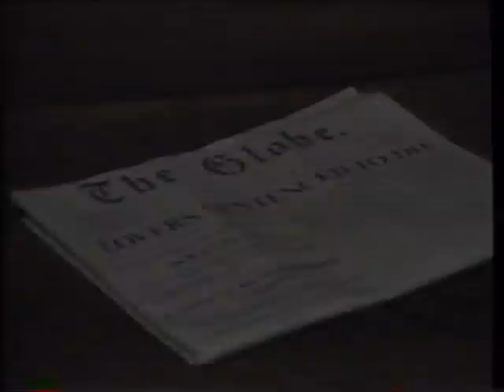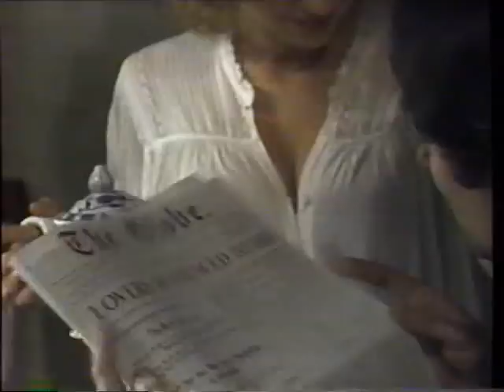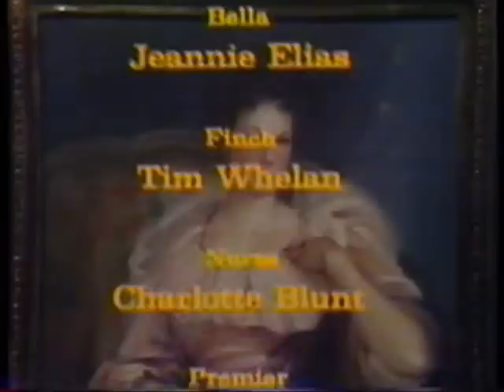The Great Detective - Murder by Proxy, Part 2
Part 2 - Conclusion of the two-part episode. Cameron wins a stay of execution for two convicted murderers - and 24 hours to prove their innocence. From Season 3.

This Canadian Broadcasting Company series ran from 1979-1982 and starred Douglas Campbell as Inspector Alistair Cameron, the Provincial Detective.  It is a period series, set around 1890. Though the Inspector resides in Toronto his jurisdiction is outside the city, covering the remainder of the province. While neither as cerebral nor as innovative as Sherlock Holmes, the Great Detective is reminiscent of him because of the similar societal setting and the limited technology. That means Cameron relies on deduction rather than force or advanced techniques and therefore, this is a family-friendly show. It has little violence and the Victorian setting ensures little or no foul language and no explicit scenes or innuendo. Based on the memoirs of the first real-life detective in Ontario, Cameron does not investigate run-of-the-mill murders, etc. Rather, he only is called upon in special cases, with his authority coming directly from the Prime Minister. He is assisted in most episodes by his friend and colleague, Dr. Chisholm, a forensic pathologist who is called upon to autopsy many of the victims. His work often provides the evidence that enables Cameron to solve the mystery and make an arrest. While their relationship is much like that of Holmes and Dr. Watson, unlike that pair, the friendship between the two here provides some comic relief. There are other regular characters which appear in certain episodes, such as the Inspector's housekeeper Mrs. Lutz. In the early episodes he occasionally is assisted by Constable Dodge, who makes his final appearance when he takes a position in a country village. The Inspector's young adolescent niece, Prudence, figures in a few episodes also, until sent to boarding school. His assistant for many of the cases is Sergeant Striker, who plays a much larger role than any of these other minor characters, appearing in a number of episodes. While his acting is not the best, there is something very likeable about the Sergeant. The series was moderately popular and ran for several years; people who like the more recent "Murdoch Mysteries," another offering from the CBC, generally will enjoy this series as well. The audio/visual quality isn't the best since these were taken from vhs tapes recorded in the mid 1980s. While I'm sorry for any annoyance this may cause, I  don't believe the series is available elsewhere in a better form. I'll be posting around 15 of the 35 episodes; for more information and different episodes, see my playlist or the playlist on steffsstuff's channel.